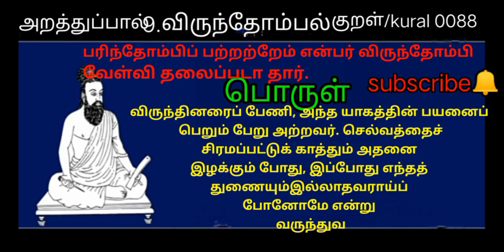thinam oru thirukkural / தினம் ஒரு திருக்குறள் / குறள் 88 / kural 88